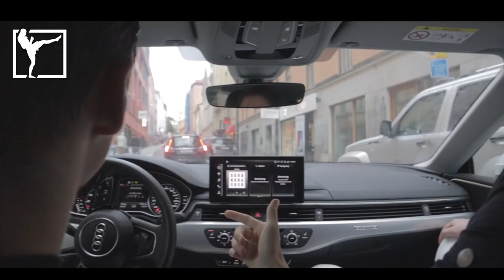EN DAG MED LIAM PITTS – LAILA BAGGE FÅR PANIK! 😂 "DET HÄR ÄR KAOS"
Liam Pitts är tillbaka i MMA-träning efter skadan och snart börjar det bli dags att boka in den första matchen. Frontkicks Johnathon och Ashah spenderar en dag med Liam, hälsar på morsan Laila Bagge och får en rundvisning i deras hus på Lidingö till Lailas stora förfäran.